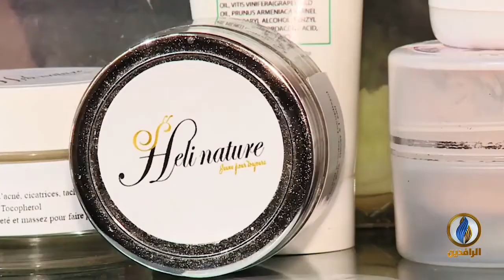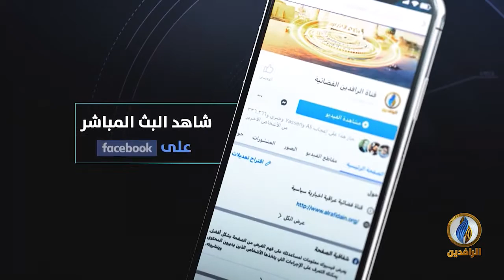بعيدا_عن_السياسة | ح 159 | 18 - 04 - 2021 | قناة_الرافدين​